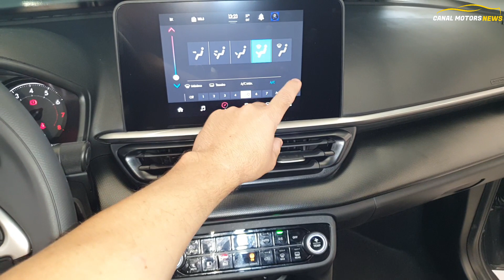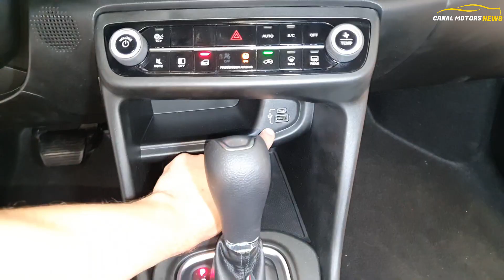PULSE DRIVE 2023 AUTOMÁTICO O MAIS BARATO DOS SUVs - PULSE 2023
Fiat Pulse Drive 1.3 CVT 2023 versão mais barata automática.
O Pulse  Drive 2023 conta com motor 1.3 aspirado de 107 de potencia.
O Pulse Drive 2023 ainda entrega um dos menores custo beneficio em relação aos equipamentos de serie, farois em LED, central multmidia, ar condicionado digital 4 airbags de serie e ainda é o suv compacto mais barato do brasil.
Na linha 2023 o Pulse DRIVE perdeu rodas de liga leve de 16 de serie e o sensor de estaciomento traseiro.

0:01 -Preço PULSE DRIVE 202
1:58 - Motorização PULSE DRIVE 2023
2:13 - Consumo PULSE DRIVE 2023
2:55 - interior PULSE DRIVE 2023
3:07 - Equipamento de segurança PULSE DRIVE 2023